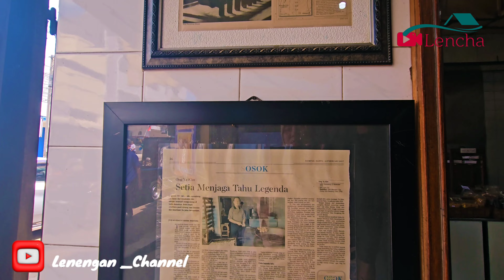Pusat oleh2 wisata kuliner sumedang, tahu bungkeng di sumedang, sejarah tahu sumedang pertama kali ?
Tahu Bungkeng 1917 Lokasi Jalan Sebelas April Nomor 53, Kotakaler, Kecamatan Sumedang Utara, Kabupaten Sumedang, Jawa Barat [ Google Maps] Jam dan hari buka Setiap hari, 07.00 sampai 18.00 WIB Harga Mulai Rp 1.000 hingga Rp 100.000 Tahu Bungkeng merupakan tempat makan tahu Sumedang legendaris sudah ada sejak tahun 1917 lalu.

Penasarankan Ni nonton langsung ya videonya sobat lencha terima
kasih banyak semoga bermanfaat ya untuk lebih detailnya silahkan nonton langsung video kami ya sobat lencha..namun jangan lupa subscribe ,like, berikan komentar dan masukan untuk kami agar kami dapat berkembang dan memperbaiki kekurangan kami ya sobat lencha terima kasih banyak

jangan lupa juga untuk follow IG Kami yah sobat lencha :
terus ikutin video2 kami agar selalu update info2 penting tentang traveling,staycation,review hotel,villa dan juga review tempat wisata